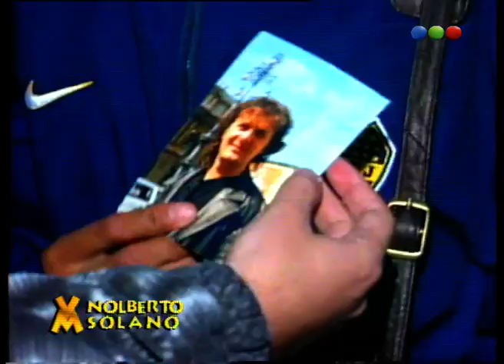Ale Korol, Boca Vs. San Lorenzo - Videomatch 97